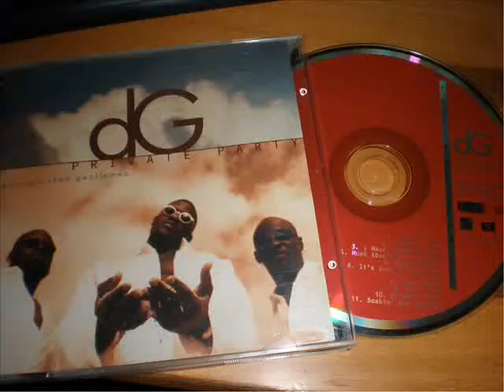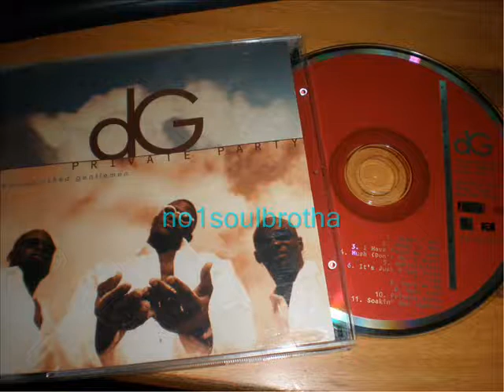DG "Real Love" (90' R&B)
1996 CD Album